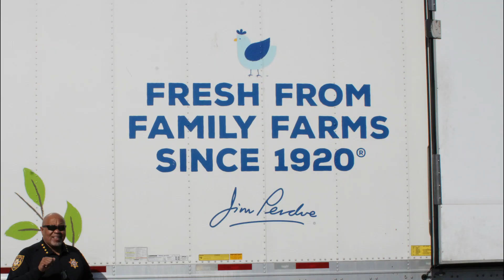GCSO 2nd Annual Thanksgiving Food Giveaway featuring premier sponsor Perdue.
The 2nd Annual Thanksgiving Food Giveaway could not have been possible without the support of our many sponsors, such as Perdue.

We look forward to seeing you at the Gwinnett County Fairgrounds on November 10th from 12:00 P.M. - 5:00 P.M. for free food distribution while supplies last.